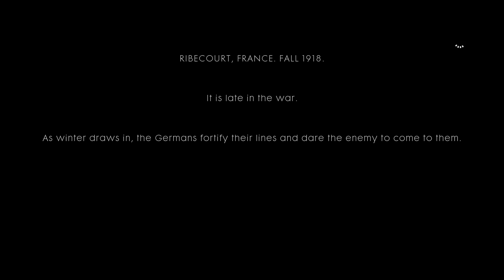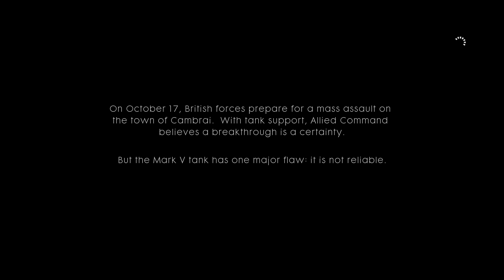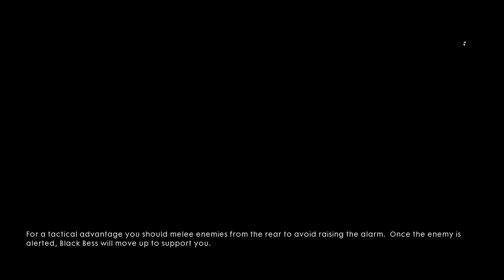Battlefield 1 Through Mud And Blood Xbox One 1080p Walkthrough Gameplay part 1